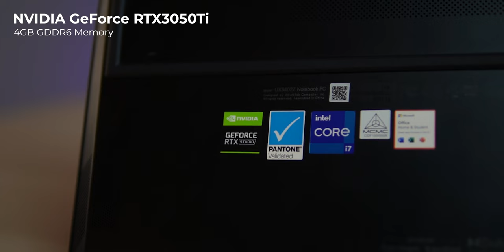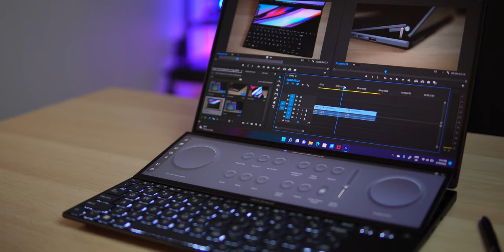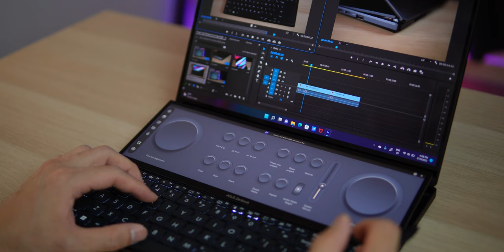ASUS Zenbook Pro 14 Duo OLED - Best Dual Display Laptop for Content Creators?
I'm in a dilemma about whether I should switch back to Windows because of this new ASUS Zenbook Pro 14 Duo OLED?